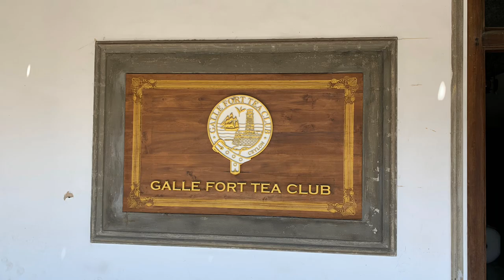【スリランカ】《デザイナーズホテル》美しい自然との調和ジェフリー・バワのホテル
※2020.02撮影
スリランカが生んだ建築家ジェフリー・バワ。故郷スリランカの美しい自然と見事に融合したホテルを満喫する。自然と調和したホテルは温かみがありなぜか居心地が良い。
スリランカ旅を南端の世界遺産の街、ゴールで締めくくる。
様々な魅力あるスリランカという国。心底訪れて良かった。